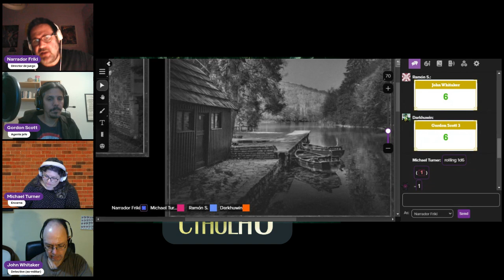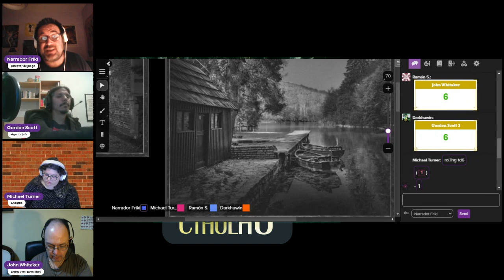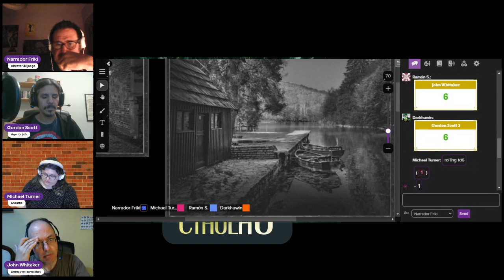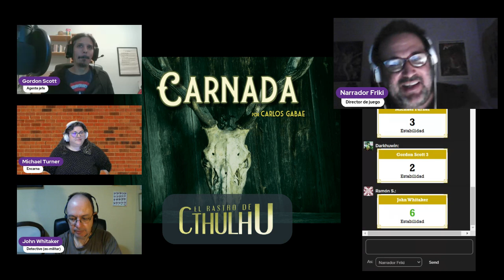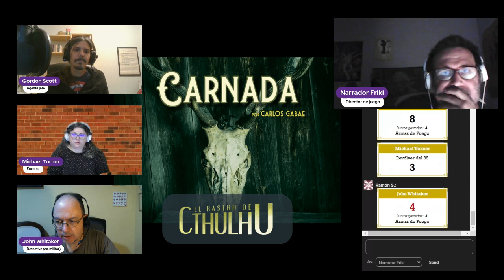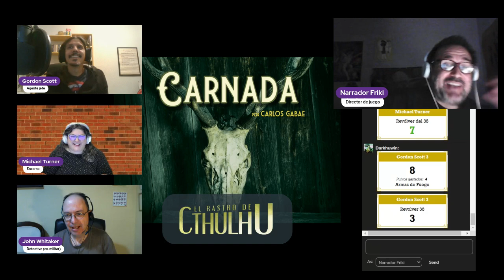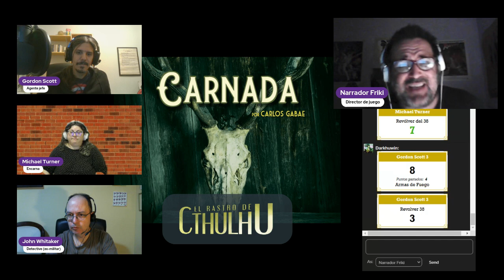Carnada. El rastro de Cthulhu. 1/1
Un trio de detectives en el estado de Wisconsin se enfrentan a unos truculentos asesinatos. Cuerpos mutilados, víctimas acosadas... Todo parece estar relacionado con un club de caza en las montañas. ¿Podrán descubrir qué está pasando antes de que el asesino o asesinos vuelvan a actuar?
Un escenario de Carlos Gabae para el rastro de Cthulhu. Como acostumbra, chulísimo

Si nos queréis apoyar en la subida de estos contenidos podéis hacerlo invitándonos a un café

Si te interesa que tus hijas e hijos jueguen a rol con niñes de su edad puedes apuntarte

Podéis entrar en este grupo de telegram para hablar de rol con nosotres y gente de este canal de Youtube

Si te interesa saber más acerca del sistema Gumshoe, tienes por aquí unos videos que te van a gustar